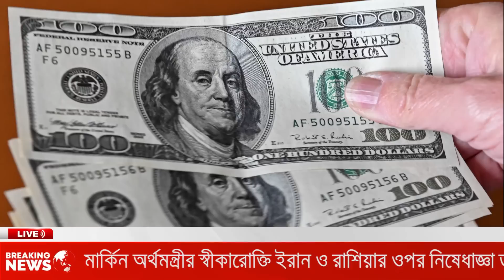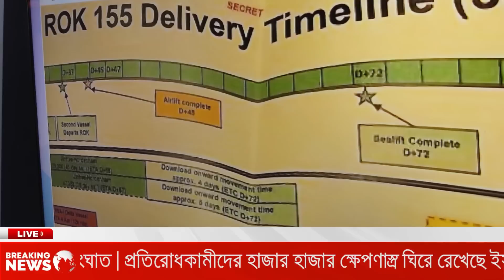আন্তর্জাতিক সংবাদ Today - 17 April'23 BAC World News বিশ্বসংবাদ Latest World news